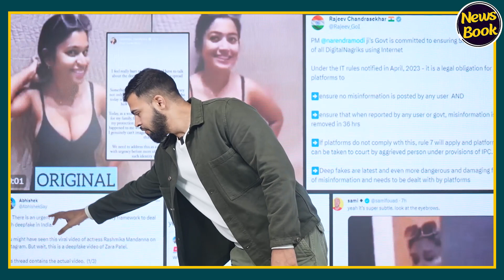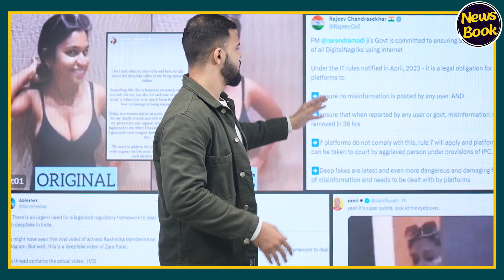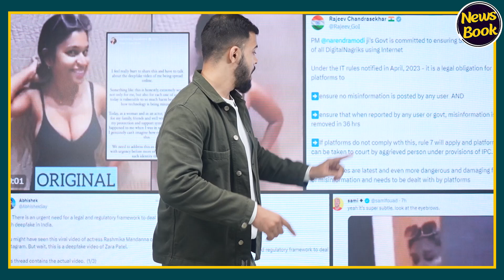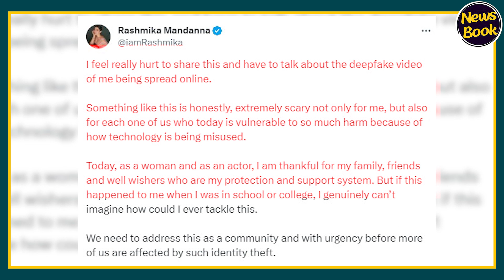क्या होता है DEEPFAKE? Rashmika Mandanna का Video देख डरे Amitabh Bachchan! | Newsbook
क्या होता है DEEPFAKE? Rashmika Mandanna का Video देख डरे Amitabh Bachchan...